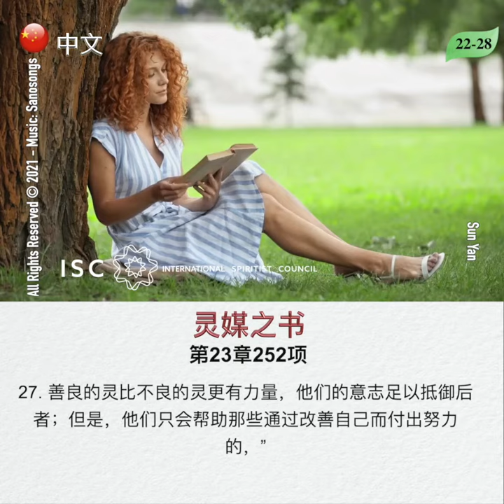Chines 160 Anos de “O Livro dos Médiuns”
160 Anos de “O Livro dos Médiuns” - Área Estudo e Prática da Mediunidade do CEI - Conselho Espirita Internacional#160anosolivrodosmediuns​ codificacao​ comecepelocomeco​ CEI​ mediunidade​